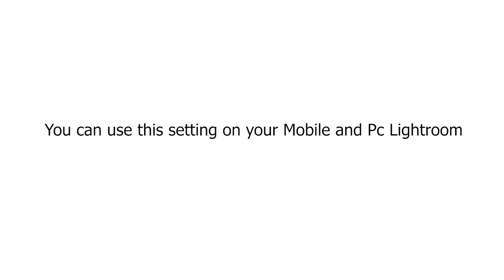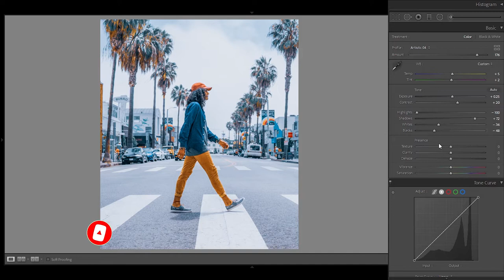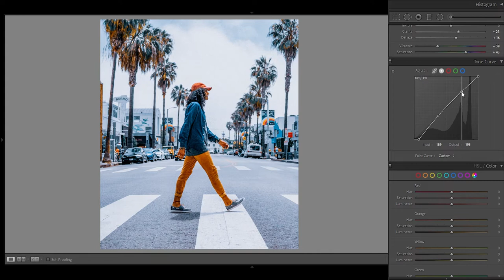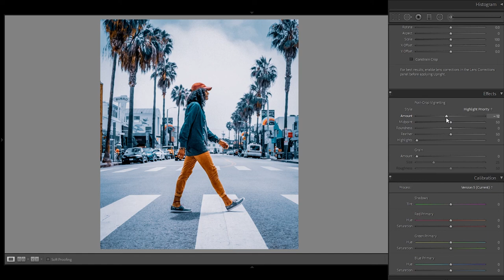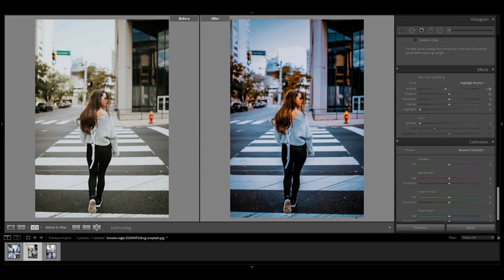Cinematic Orange Street Photography Editing on Lightroom | Free Preset Available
Cinematic Orange Street Photography Editing on Lightroom

You can get this preset, available in XMP format (Android & Computer).

▣ NOTE
▶ Sometimes presets don’t work on every photo, so try to edit some settings manually to get better results on your photos. So please see My videos carefully and you also edit like me.